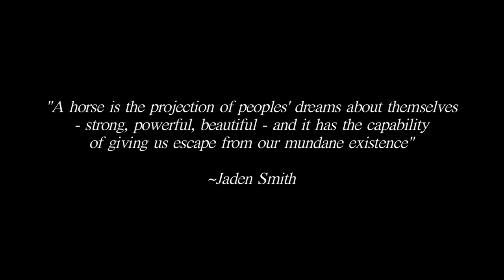How Applejack Won The War (original song)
A song by Friendship is Witchcraft's Applejack
by Sherclop Pones

Apple Bloom asked for help on a homework assignment, and this happened

chords:
C, G7, C, C#dim7, F, F#dim7, C, C

lyrics:
Day one
War's begun
Come on johnny get your gun
At fruit camp we learn to shoot
Boy my helmet sure looks cute!

March out
Rendezvous
Hey I'm speaking fancy too
Agent Orange? Just wait and see
Apple tanks are all we need!

Day two
Lots to do
Rarity is working too
War is like an Apple Farm
Raze that field and raise this barn

So far
It's a breeze
Some civilian casualties
Hit your mark, a fatal blow
Grab your partner, do-si-do

Draft horse
No remorse
Alpha, bravo, charley-horse
Family bonding, selling bonds
Signing treaties, singing songs

Take off!
Bombs away!
In my plastic aeroplane
Hope my backup gets here soon
Hey it's Twilight Sparkle's Balloon!

Day three
Out at sea
In my apple submarine
In the silence, spendin' time
Ruminatin' on my crimes

Wake up
Not done yet
Battle time, all hands on deck
We can sink their battleship
Burn them to a Honeycrisp

White flag?
We're not done
Got those cowards on the run
Round 'em up, no need to stall
Take no prisoners, kill them all!

Day four
Won the war
Loyal to my apple corps
Ponyville gives amnesty
Red delicious victory

Warhorse
Proud to be
Freedom isn't Everfree
Hung my ribbons at the door
That's how Apples won the war!